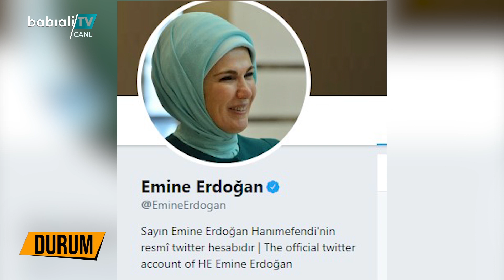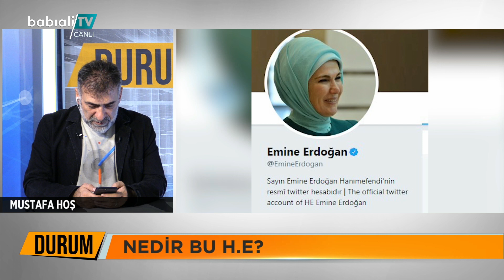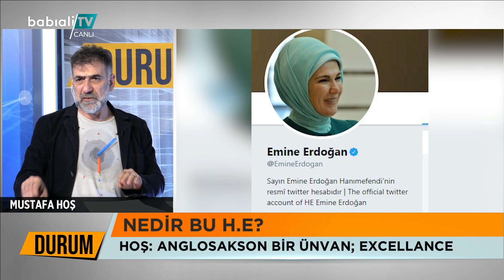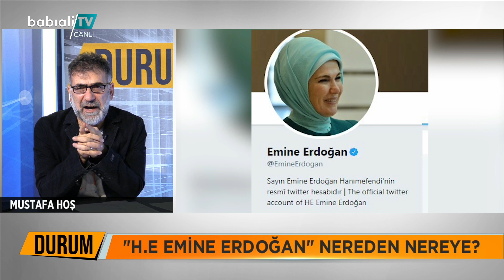H.E Emine Erdoğan. Peki Nedir bu H.E. ?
Emine Erdoğan'ın yurt dışında katıldığı bir  etkinlikte, H.E. Emine Erdoğan diye yazıyordu.
Peki nedir bu H.E?
Bir çok kişinin kısaltma olarak algıladığı "Hanım Efendi" demek mi?
Gazeteci Mustafa Hoş, H.E.'nin anlamı, nereden geldiğini açıkladı:
H.E. İngilzce bir kısaltma. Her Excellange'ın kısaltması. Angolasakson bir unvan olan ekselanslarının kısaltması. Hoş, Erdoğanların bu unvanı kullanma sürecini de, hafızaları tazeleyerek anlattı.